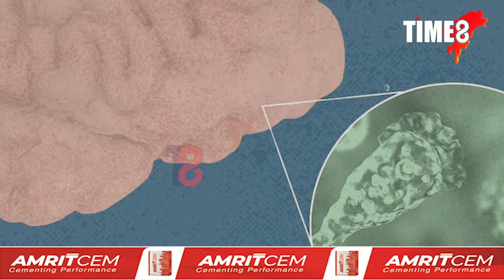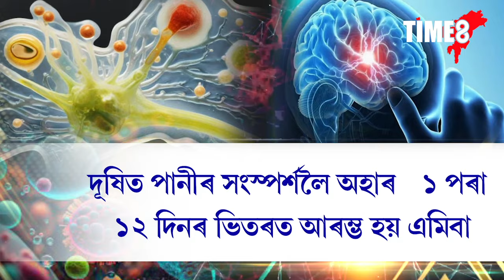সাৱধান! পানীত আহিছে মগজু খোৱা এমিবা!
সাৱধান! পানীত আহিছে মগজু খোৱা এমিবা! এমিবা সংক্ৰমণৰ ফলত ৩ জনৰ সৈতে সংঘটিত হ'ল শোকাৱহ ঘটনা।